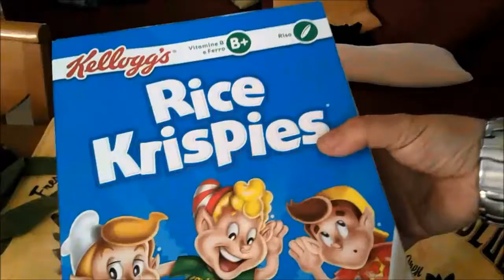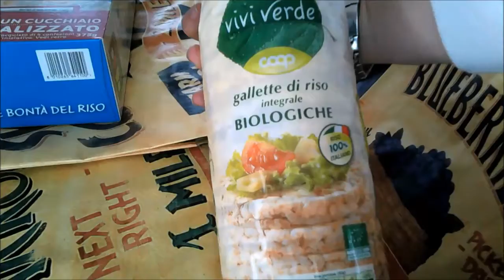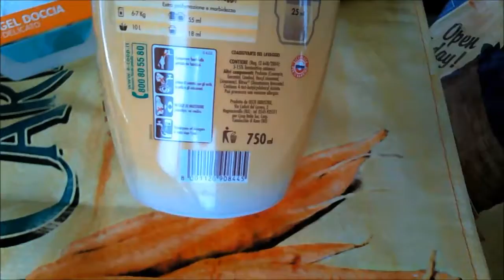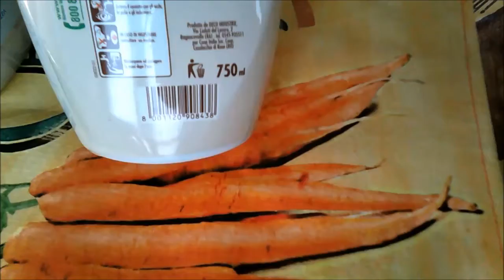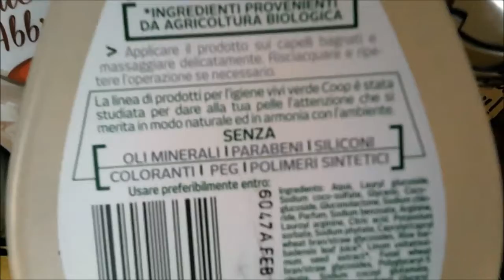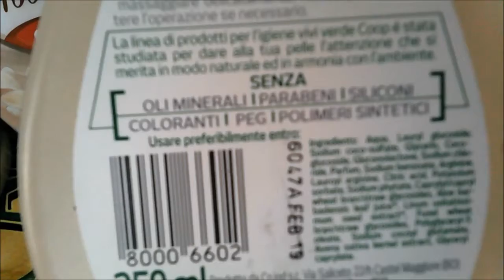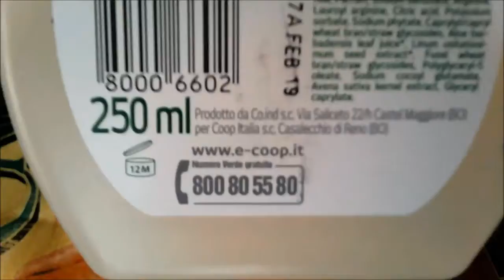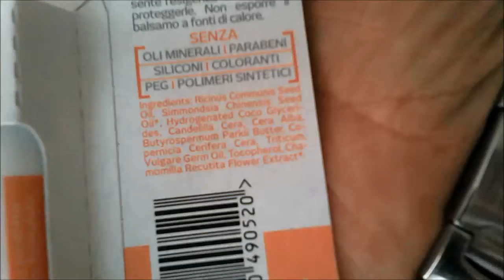di tutto un pò....haul da Coop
Haul da Coop
€ prodotti:
-shopper cabas 0,85
-rice krispies 1,98
-latte fresco montagna 1,39
-ammorbidente lenor 1,99
-mascarpone granarolo 2,99
-deodorante x lavastoviglie 1,19